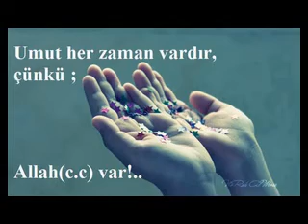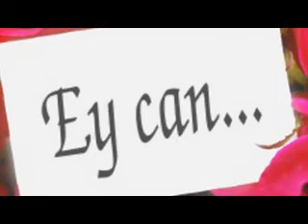SEN GİDİNCE ŞİİRİ-AHMET SANLAV